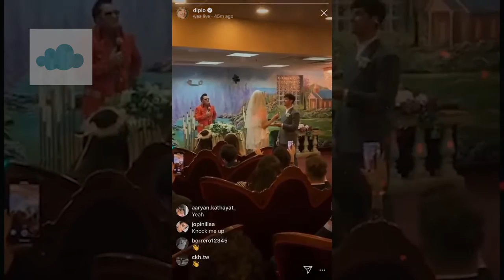12 Biggest Wedding Of 2019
Wedding is a probbaly the most excited yet most nerve-wracking event for many people. Many people hope to held the  most extravagant wedding since most people believe that wedding is only happen for once in the lifetime. The bride usually want to look at her best and so does the groom. In this video, we will talk about the 13 biggest wedding of 2019.

1. Amanda Hearst and Joachim Rønning
Amanda, who is a co-founder of Maison de Mode and the co-founder of the animal welfare and conservation non-profit Finn2finn Alliance married director Joachim Rønning at Hearst Castle in San Simeon California in August. Amanda look stunning upon wearing a sustainable Oscar de la Renta gown and vintage Fred Leighton jewels for her big day.

2. Louis Ducruet and Marie Chevallier
Louis Ducruet, son of Monaco's Princess Stéphanie and grandson of Princess Grace,  married to Marie Chevallier by holding two ceremonies, they first held a civil ceremony and then held a larger religious wedding at Cathedral of Our Lady Immaculate in Monaco.

3. Sophie Turner and Joe Jonas
Joe jonas and Sophie had their first wedding on Vegas earlier in the spring. Some days later they were seen went to south of France in early July for their second wedding ceremony.

4. Misha Nonoo and Michael Hess
Misha Nonoo married to Michael Hess in late September at Villa Aurelia in Rome. Misha was seen wore her very owned designed gown that she designed herself, and Prince Harry and meghan were seen present at their wedding

5. Karlie Kloss and Joshua Kushner
Karlie and Joshua were first married in an intimate ceremony in upstate New York in the fall of 2018, the couple then held a second wedding in Wyoming on June. Karlie was seen spotted on an off-the-shoulder prairie-style dress at her second wedding.

6. Katherine Schwarzenegger and Chris Pratt
Katherine and Chris were finally get married in an intimate ceremony in Montecito, California in front of their close family and loved ones after their on and off relationship. Both of them were seen wore custom Giorgio Armani for their June wedding.

7. Charlotte Casiraghi and Dimitri Rassam
Charlotte, who is a Grace Kelly and Prince Rainier III's grand-daughter married to Dimitri in a civil ceremony in Monaco on June 1, Charlotte was seen spotted on a bow-embellished day dress by Saint Laurent, before changing into a Chanel gown which she complement by stunning Cartier diamond necklace that once belonged to Princess Grace.

8. Jennifer Lawrence and Cooke Maroney
J-Law married to Cooke Marony at the historic Belcourt of Newport, Rhode Island at the end of October. While the whole ceremony occured in secrecy, the couple’s guests included Emma Stone, Kris Jenner, Adele, Amy Schumer, and Sienna Miller. Jennifer was reportedly also wear Dior dress on her wedding day.

9. Justin Bieber and Hailey Baldwin
Justin and hailey were originally married in a small civil ceremony in the fall of 2018, The couple then held their formal wedding in September at the iconic Palmetto Bluff. The bride was seen spotted on four dresses, starting with a Vivienne Westwood minidress, a custom Off-White gown with a matching veil for the ceremony, a Ralph and Russo halterneck, and then later a custom Vera Wang slip dress.

10. Ellie Goulding and Jasper Jopling
Ellie and Jasper married at York Minister in York, England, during late August of this year. The couple’s guests included Katy Perry, Orlando Bloom, Sienna Miller, and James blunt, and many more. The bride was seen spotted on an emmbroidered high-necked Victorian-style Chloe wedding gown.

11. Lady Gabriella Windsor and Thomas Kingston
Lady Gabriella Windsor married Thomas Kingston at St George's Chapel at Windsor Castle, a year after Prince Harry and Meghan Markle held their wedding in 2018. The bride was seen wore a stunning gown designed by Luisa Beccaria for her big day.

12. Caitriona Balfe and Anthony McGill
Caitriona Balfe and Anthony McGill  married in a close knit Roman Catholic service held in Somerset. Though no official confirmation was released, Sam Heughan, who plays Balfe's on-screen husband Jamie Fraser, attended the wedding and spill some information regarding the wedding.